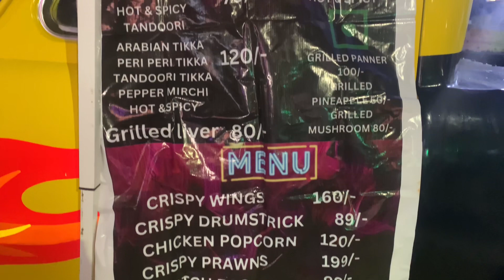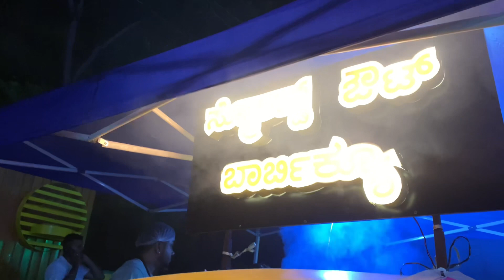SMOKED-OUT BBQ NEAR B.H ROAD,TUMKUR(Opposite to PIE showroom)foodvlog